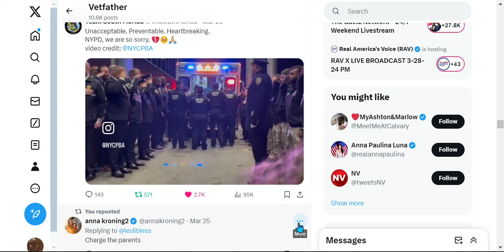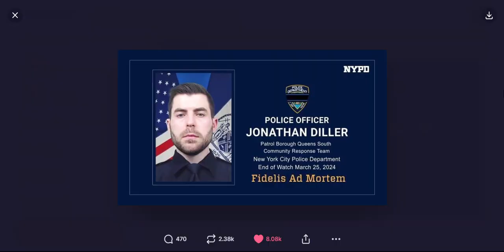REMEMBER THE HERO (S)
R.I.P TO ALL THE FALLEN HERO (s)
There is too many !
credits:
Team South Florida
NYPD
FALLEN HERO
===- was C ---
Trump calls for 'toughening up' law & order after attending fallen NYPD cop Jonathan Diller's wake